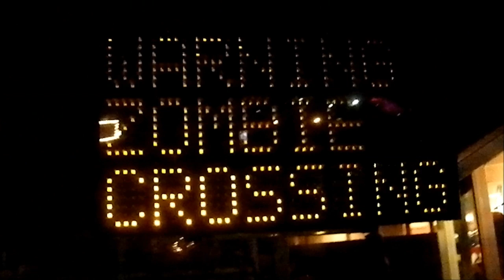Fright Fest 2014 Review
Six Flags Magic Mountain has the best Halloween event out of all the Six Flags Parks! This year they took it up a notch with new, more intense mazes like Vault 666 and Red's Revenge. This a review of all 8 mazes.